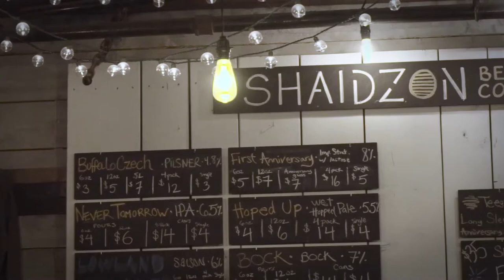Shaidzon Beer Company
Shaidzon Beer Co.: Inspired Globally. Brewed Locally.

Video shot, edited and produced by Sean Riddick.